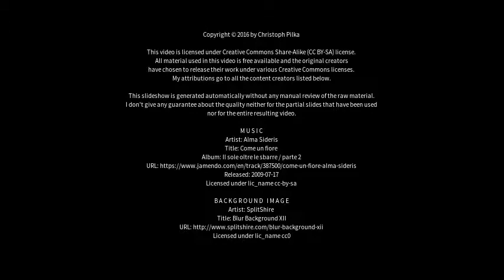Best places to visit